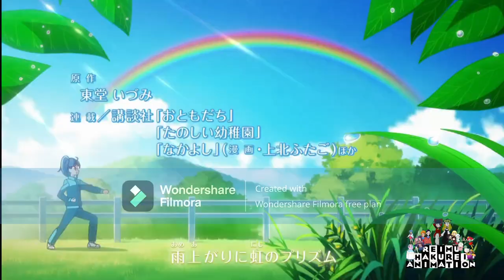YTP - Cure Fontaine Sky Bloopered Herself on Akarin's PS2 Stock of THE EPICNESS OF HIKARI KUJOU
an hirogaru sky precure ytp XD